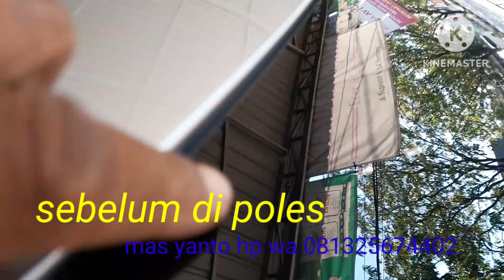jamur kaca Vw polo bersama mas yanto